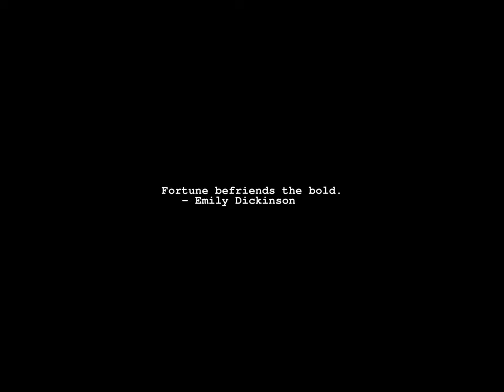Sunrise Time-lapse: Friday, September 22, 2023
On this day:
   Autumnal Equinox
   President Garfield dies of wounds in Baltimore, 1881
   Allied forces form the independent nation West Germany, 1953
   US President Lincoln issues the Emancipation Proclamation, 1862
   Special prosecutor Leon Jeworski subpoenas US President Nixon, 1974
   The first Soviet atomic bomb explodes, 1949
   Independence Day in Mali
   National Sovereignty Day in Haiti
   Autumnal Equinox in Japan
   Wagner's "Das Rheingold" premiers at the Munich Court Theater, 1869

Today's random fortune, quote, or snark:
If he should ever change his faith, it'll be because he no longer thinks
he's God.